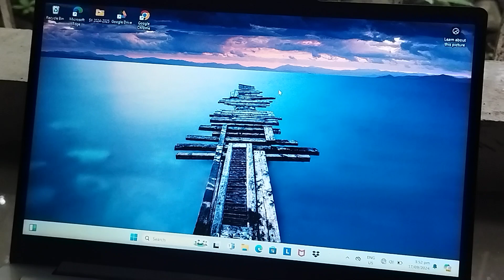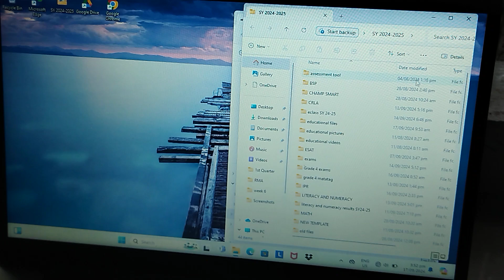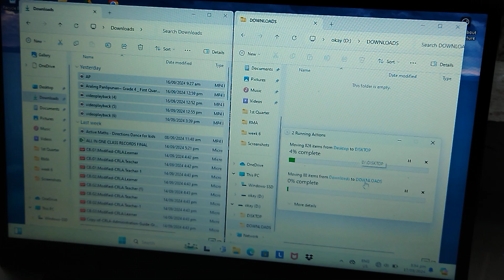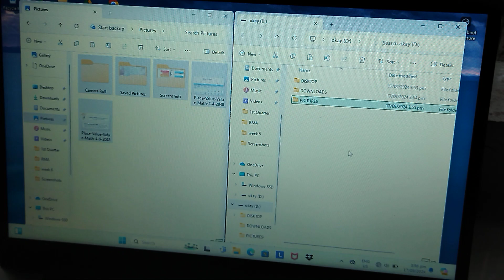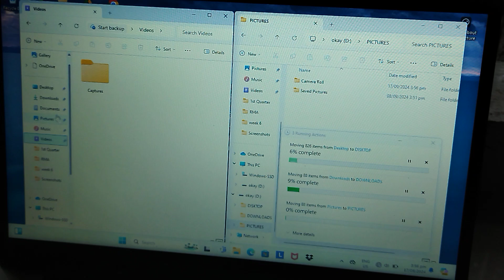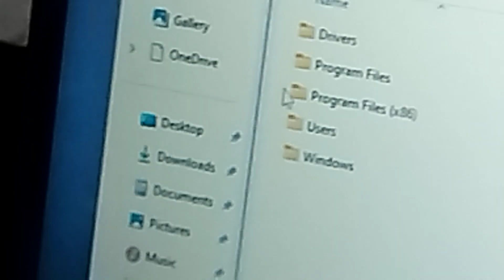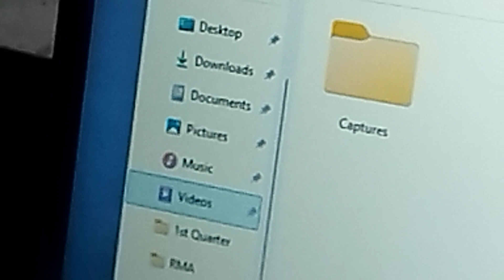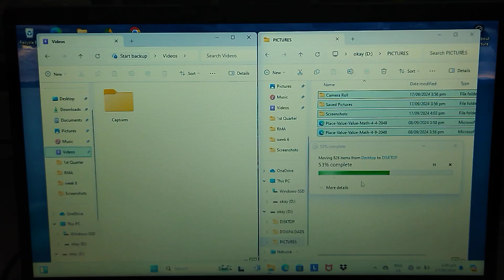How to secure your files? How to back up files on Laptop Simple Tips and Tricks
Sana makatulong sainyo guys.